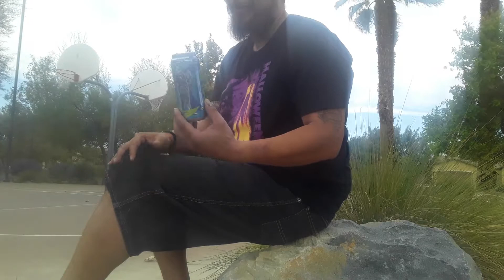Basketball Day Number 2 The Wind Was Our Opponent Today,Faze Rug Chug Rug Review